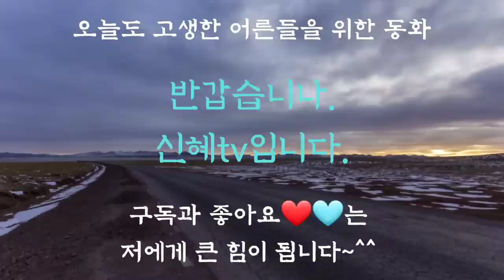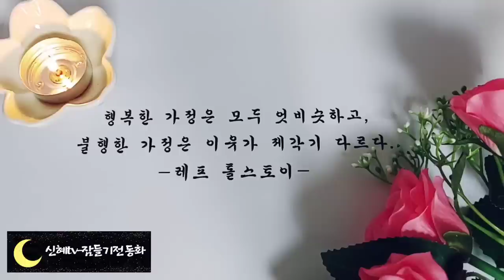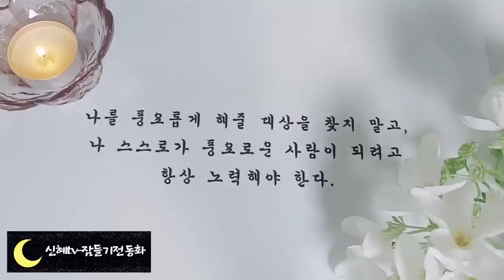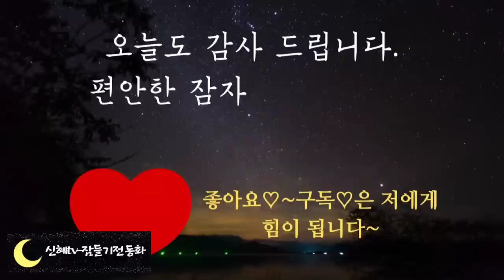🌜5분안에 잠드는 옛날이야기🌛/외로운 장승/중간광고없음/잠자리동화/수면동화/옛날이야기/동화/오디오북/신혜tv/잠들기전동화/ASMR/설화/민담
업로드했던 1시간 영상을 3시간으로 묶은 영상입니다.

인트로, 이야기소개-(0:00)
외로운장승 외-(1:00)

여러분들 장승 아시지요?
 재료에 따라 돌장승 나무장승이 있는데요.
장승은 장군이 아닌 서민의 모습으로, 할아버지 할머니의 모습을 닮은 장승이 가장 흔하다고 합니다.
그리고 사람들은 장승이 마을을 지켜준다고 생각했는데요.
보통은 남녀가 한 쌍을 이루고 있는데 간혹 홀로 외로의 서있는 장승도 있었습니다.
오늘 첫 번째로 들려드릴 이야기는 외로운 장승에 관한 입니다.
 오늘도 신의 동화가 함께 편안한 잠자리 되시길 바랍니다.

5분안에 잠드는 옛날이야기/외로운 장승/중간광고없음/잠자리동화/수면동화/옛날이야기/동화/오디오북/신혜tv/잠들기전동화/ASMR/설화/민담